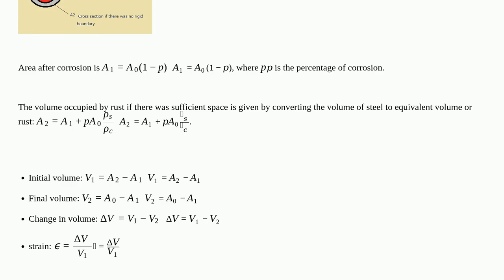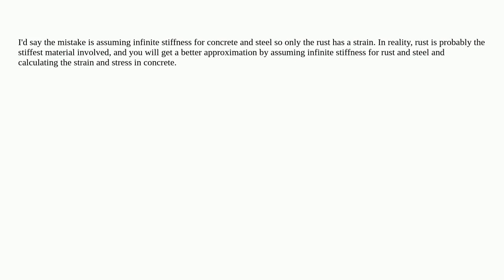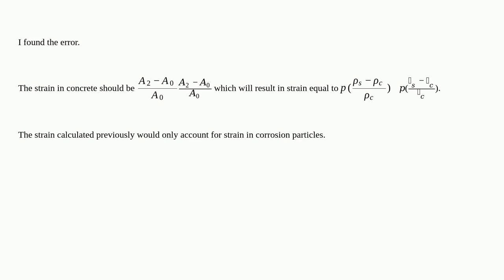Engineering: Does the pressure due to corrosion in concrete depends on degree of corrosion?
Does the pressure due to corrosion in concrete depends on degree of corrosion?

  civil-engineering corrosion